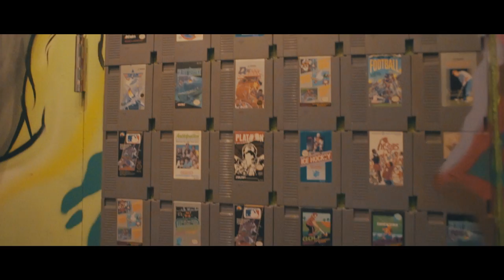$tevie adam$ feat. Bryson King and Larry! - Shaolin Son (Rising)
The two songs featured in this video

Produced by: Larry! ,Bryson King, and Professor Fox

Parker Foster of Visual SZN

Mark Picard ,Ms Eve, and the awesome staff at Hollywood Park in Crestwood,Illinois

Tim Williams and phenomenal  staff from
Headquarters Beercade.

Dan Beam

Chi Tokyo and H3 comics

Byrd of Ryder Visuals

Luis Ortiz

Martin $ky

Redbellum Management

Chai Tulani

Everyone who made this video possible.